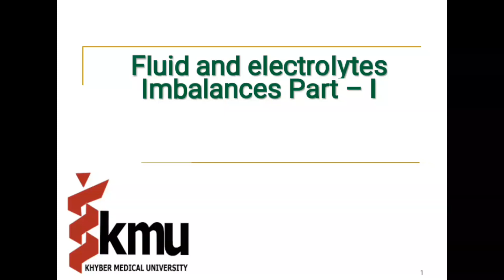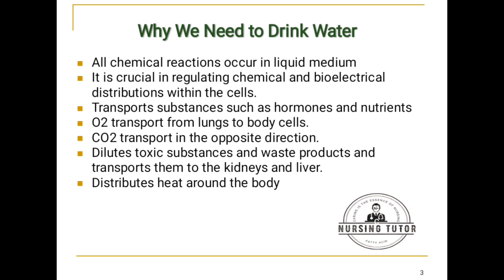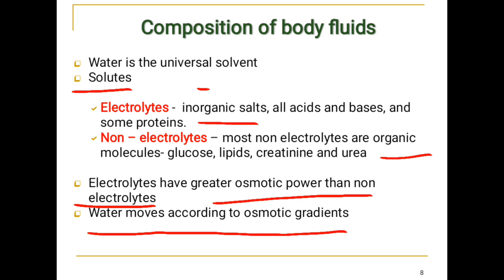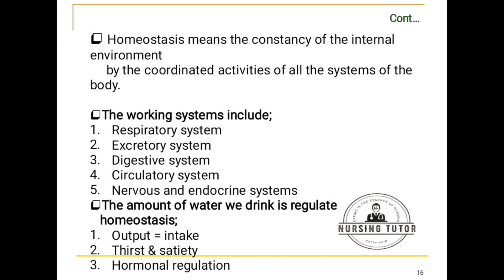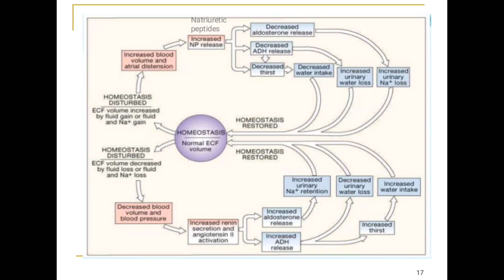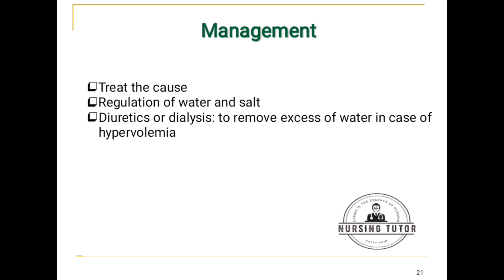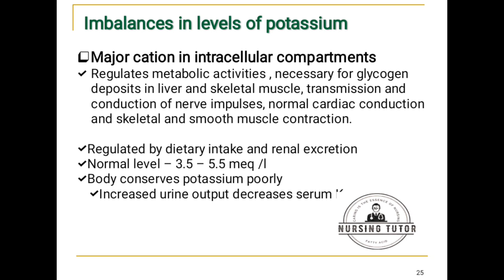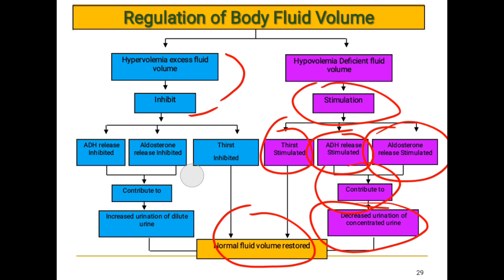Fluid and electrolyte imbalance chapter:5 part:1 phatho BSN 3rd semester kmu slides in pashto PART:A